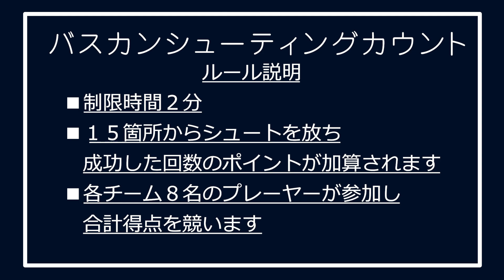【女子バスケも凄い!!】３ポイントも鮮やかに決めていく!!【八女学院】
すべてのバスケットボール部を応援する新企画が誕生！
２回目のチャレンジャーは八女学院女子バスケ部！
果たしてどこまでスコアを伸ばせるか！？熱い声援を送ってください！

バスカンシューティングカウント応募フォーム